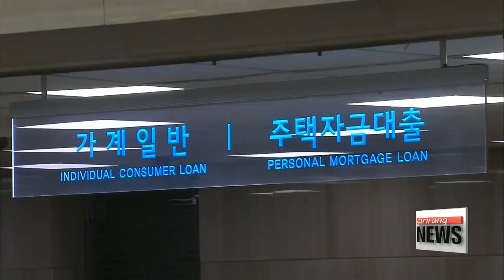Bank of Korea hints at first possible rate hike since 2014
The Bank of Korea... has hinted at the possibility of raising the nation's record-low interest rate,... which has remained unchanged for the past year.
The apparent shift in approach comes a matter of days ahead of a widely expected rate hike by the U.S. Federal Reserve.
Kim Hyo-sun reports.  After a year of record low rates,... Korea's central bank is signaling that its current expansionary monetary policy could be adjusted.
  Speaking at an event on Monday marking the 67th anniversary of the founding of the Bank of Korea,… Governor Lee Ju-yeol said there might be a need to hike the benchmark rate.

    "If the economy keeps its recovery momentum, or if economic conditions clearly improve, we need to closely examine the possibility of adjusting our monetary easing stance."

This marks the first time Lee has mentioned the possibility of monetary tightening since he took office more than three years ago.
The BOK has kept the nation's key rate at one-and-a-quarter percent for eleven consecutive months,... following a surprise rate cut in June last year to stimulate the economy amid a prolonged slowdown.
  Such a message comes as household debt continues to remain a serious issue in Korea,... and amid a widely expected rate hike by the U.S. Federal Reserve this week.
  On Tuesday,... Korea's central bank chief will meet with Kim Dong-yeon, the new deputy prime minister for the economy and minister of finance, to discuss fiscal and monetary policy under the new Moon Jae-in administration.
  The meeting, which comes in less than a week since Kim was confirmed,... signals the new minister's emphasis on the role of the country's central bank.